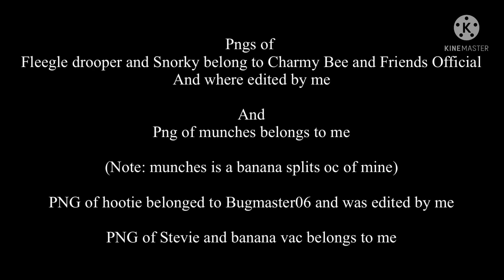The banana splits - episode 3 - droopers arch nemesis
Here’s the 3rd episode of the series, in this episode, we get to see the first appearance of the main villain!! Stevie!!!